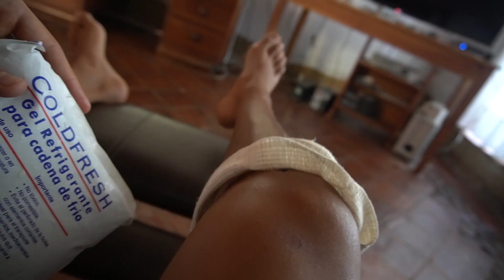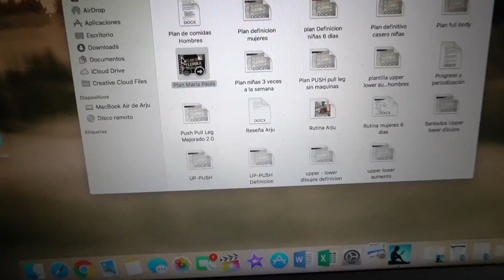10 DIAS de mi OPERACION de RODILLA l DIA EN MI VIDA*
Muchachos han pasado 10 dias de mi operacion de rodilla  para la publicacion de este video . Teniendo en cuenta que uno no gana nada con lamentarse y quejarse , decidi mostrarles como me voy llevando la operacion mostrandoles un dia en mi vida!

Siempre buena actitud para afrontar las cosas y buena energia! saludos a todos

■ ASESORATE CONMIGO!  Aprende este estilo de vida.